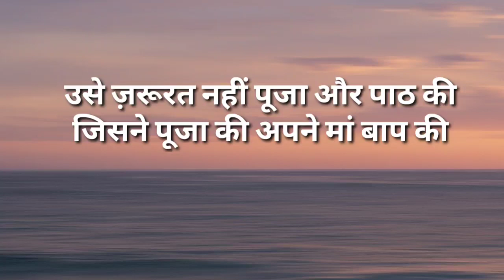Motivational Speech For Today's Era Favour Parents (By Hasim Sir)